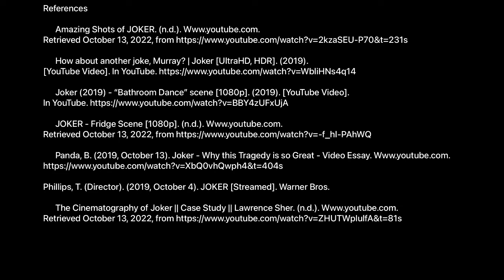JOKER - Painting Insanity [cinematography of analysis]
Joker [2019] is an American psychological thriller and I will analyse how the film uses cinematography, sounds and editing to portray it.

Andrea Tommy Jok
0345023